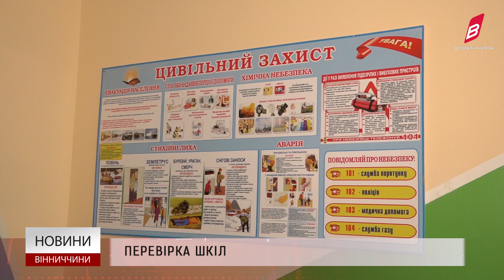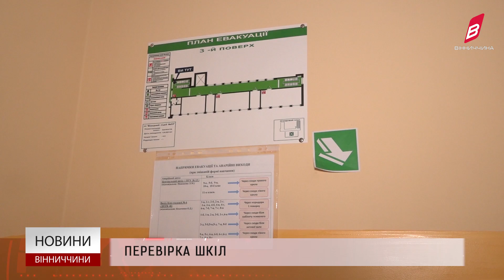Новини Вінниччини 19.08.2024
Сезон Амброзії.
Підготовка шкіл до навчального року.
Грант на навчання дітей з особливими освітніми потребами.